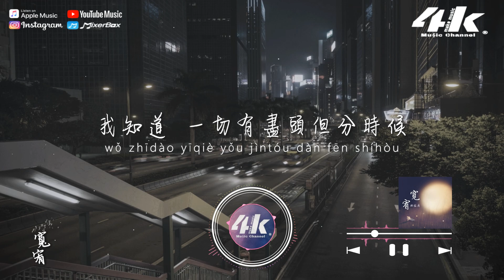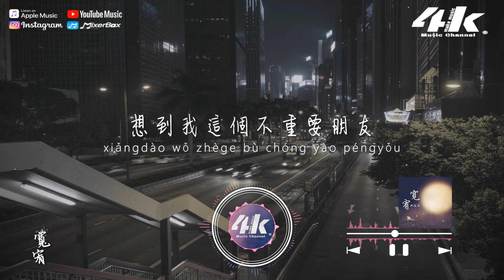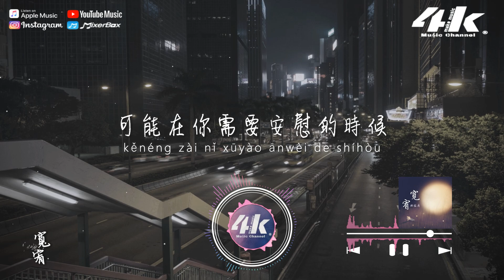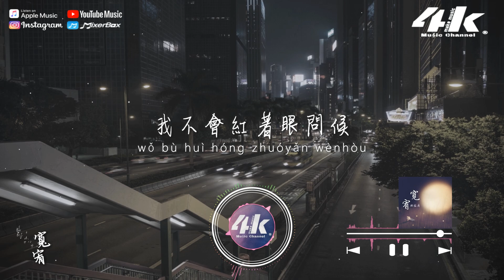徐蘊清 - 寬宥『請允許我 留低乾啞的喉嚨，還原內心愛懷念的自由。』【高音質|動態歌詞Lyrics】♫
陪伴是兩情相悅的一種習慣；
懂得，是兩心互通的一種眷戀。
你，就是我改不掉的習慣。

你走後 我終於學會勇敢接受
不止是為了讓自己得到寬宥
更重要的是我想好好感受
你是如何平分我眼裡的春秋

我知道 一切有盡頭但分時候
可惜顧念太重常在窮游宇宙
儘管避開想你時呼吸加重
那種通透讓我不能自救

請允許我 留低乾啞的喉嚨
還原內心愛懷念的自由
可能在你需要安慰的時候
想到我這個不重要朋友

別擔心我會賴著你不走
縱有笑到血肉模糊的時候
我不會紅著眼問候

/音樂製作/
演唱Vocals : 徐蘊清
作詞Lyricist : 張志宇
作曲Composer : 莫卿
編曲Music Arrangement : 村西
製作人Music Producer : 吳夢奇
混音/母帶Mixing/Mastering Engineer : 楊健
錄音Recording Engineer : 張哲祥
配唱製作人 Vocal Producer : 劉倩茹(廣州萬中無二)
執行製作人Executive Producer : 劉倩茹(廣州萬中無二)
策劃推廣 Marketing Planning : Rebel(廣州萬中無二)
製作統籌 Production Supervisor : 劉倩茹，Rebel(廣州萬中無二)
發行Distributed by : 廣州萬中無二

/影像製作/
場景 : 香港
格式 : 1080pHD.60hz
製作 : 4K Music Make
封面設計 : 4K Music Make
00:00 寬宥
01:16 ​(Refrain) 請允許我